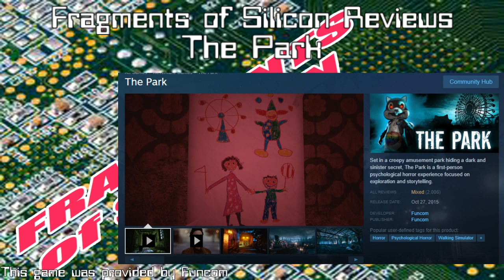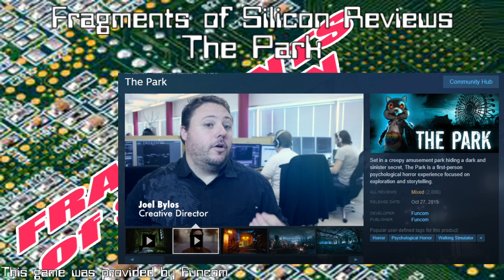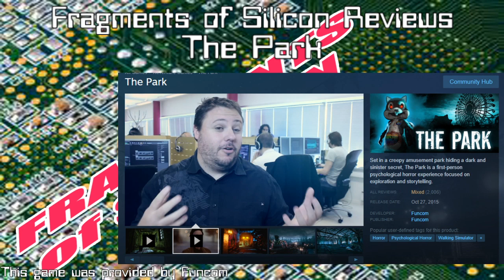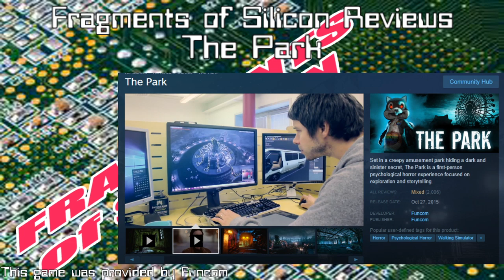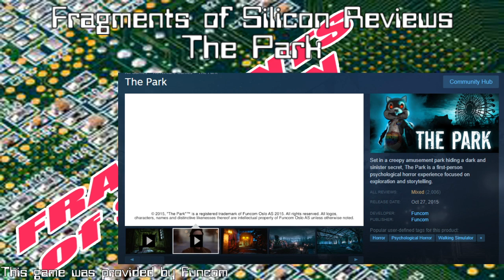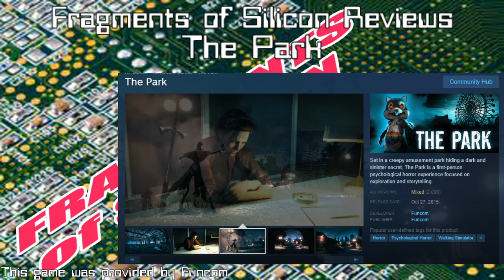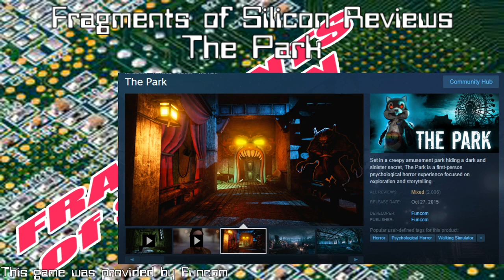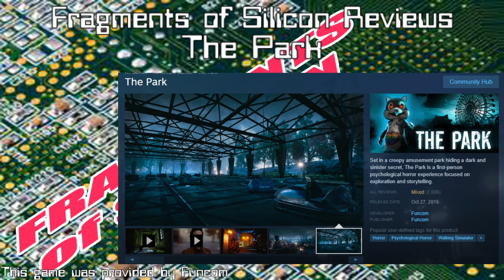Fragments of Silicon Reviews: The Park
Fragments of Silicon returns to reviewing games in the new year of 2020 with The Golux handling the Nintendo Switch version of this psychological horror game attached to MMORPG The Secret World.